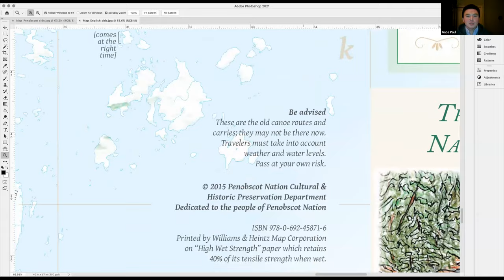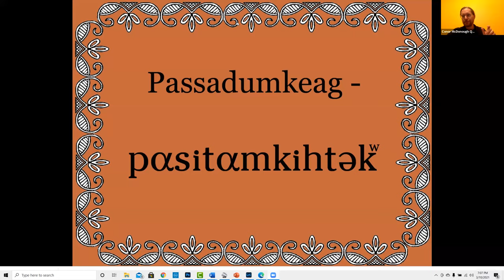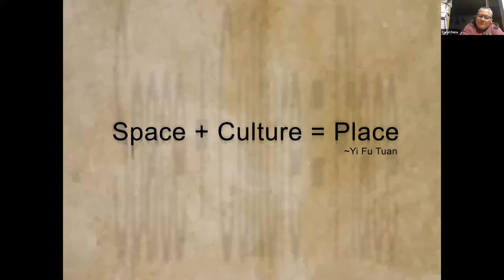Mapping Penobscot Place Names Panel Discussion, March 10, 2021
"Iyoka Eli-Wihtamakʷ Kətahkinawal--This is How We Name Our Lands: Mapping Penobscot Place Names," a panel discussion on the making of the 2016 Penobscot Nation Cultural and and Historic Preservation Department Map and Gazetteer, was recorded, via Zoom webinar on March 10, 2020.

Featuring:
Carol Dana
James E. Francis, Sr.
Gabe Paul
Margaret Pearce
Conor M. Quinn

Hosted by:
The Osher Map Library and Smith Center for Cartographic Education, University of Southern Maine

Moderators:
Libby Bischof
Jared Lank